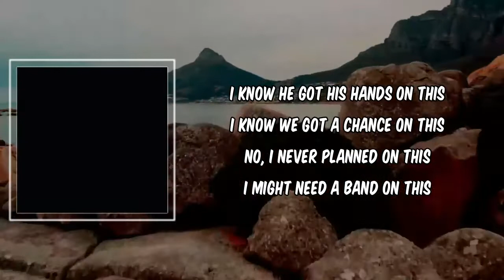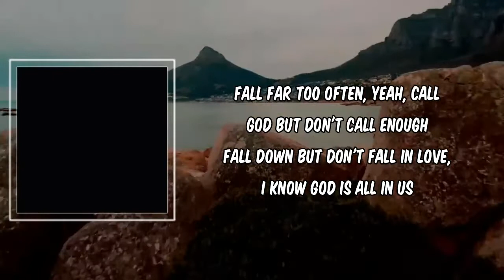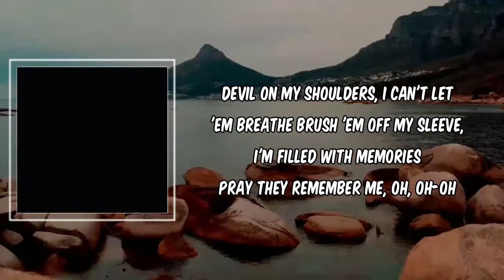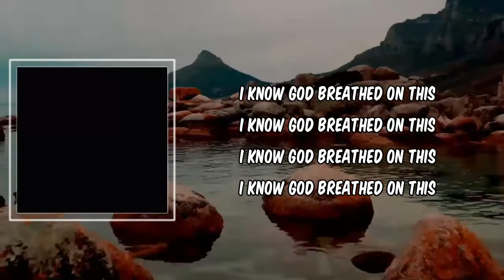Lyric: God Breathed by Kanye West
God Breathed by Kanye West
Album: Donda

God Breathed Lyrics:

I know God breathed on this

[Verse 1: Kanye West & Vory]
I know He got His hands on this
I know we got a chance on this
No, I never planned on this
I might need a band on this
This might get banned off rip
Gon' say somethin' for y'all quick
Let me know something, who y'all with?
Don't know nothing, I know this

[Break: Vory]
Oh-oh, oh-oh
Breathed on this, breathed, breathed, oh, oh

More than I can say for you
Before the sons and the daughters
Before the sun and the water
But the truth still for you
Once I saw what the Lord do
God, the Son, all the glory
God, the Father, like Maury
Don't care what you say, nothin' on me
I don't care 'bout the lawyer fees
I don't care 'bout your loyalties
God will solve it all for me
Trust man, he a failure
Trust, and God'll heal ya'
Dustin, he a Hoffman
Don't fall what they offerin', uh
Fall far too often, yeah, call God but don't call enough
Fall down but don't fall in love, I know God is all in us

[Verse 3: Vory]
Devil on my shoulders, I can't let 'em breathe
Brush 'em off my sleeve, I'm filled with memories
Pray they remember me, oh, oh-oh
And I know there's an angel watchin' over me
(All times), I inhaled and breathed
They hearts are filled with greed
Okay, now they want the old me
Not too big on peoples talkin'
Okay, now they gotta show me
Okay, okay, Devil's talkin' to me, angel's talkin' to me
But Angels start to tell me, "It's okay to not feel okay"
I know that you'd be proud if you was here today
But it's okay 'cause I'm okay

[Chorus: Vory]
I know God breathed on me